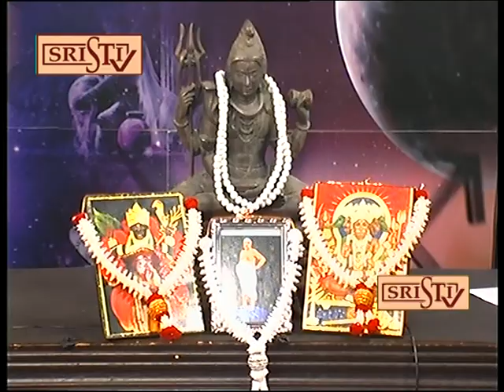Sristi Tv Plus Jyotish S Kumar 12.05.2019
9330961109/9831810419